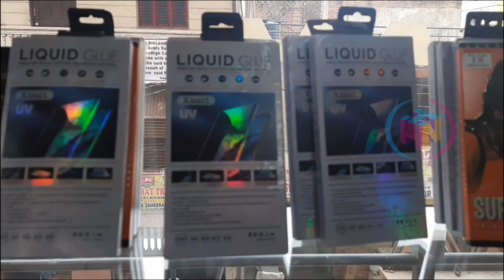Expert in Apple IPhone | Laptop | IPad | MacBook Servicing | All Brands Service @ Cheapest prices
Shop Address:
Moxit  Mobiles
First Floor, Mahavir Plaza,
Old Feelkhana, Begumbazar,